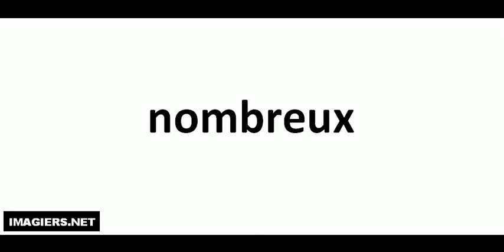Come si pronuncia # nombreux